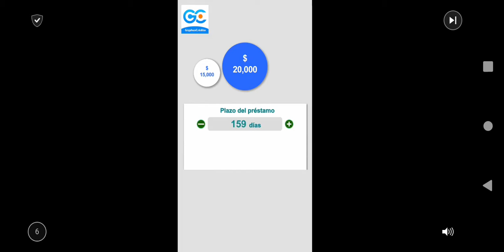hora de correr o morir xd